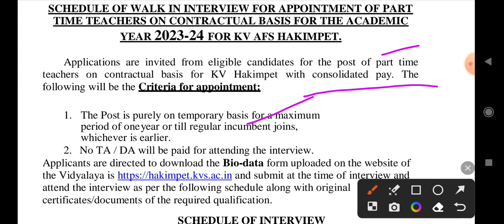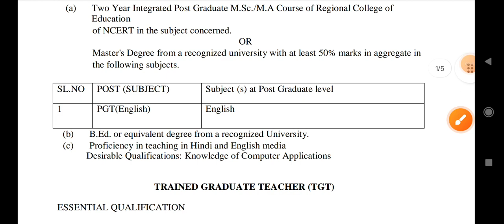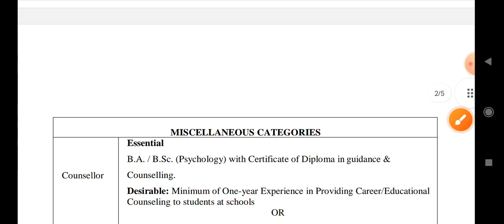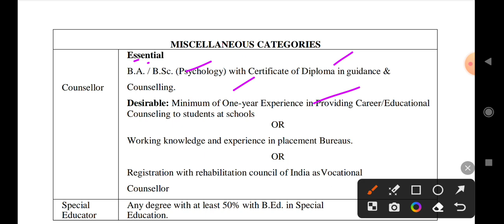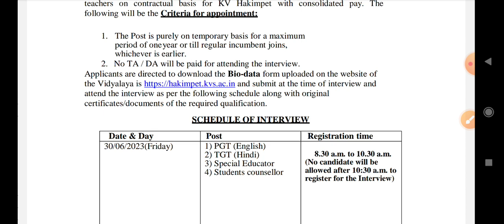kvs Hyderabadలో||కేంద్రీయవిద్యాలయలో జాబ్స్||TGT,PGT,కౌన్సిలర్ ||డైరెక్ట్ ఇంటర్వ్యూ||ఎటువంటి ఫీజులేదు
Hyderabadలోని కేంద్రీయవిద్యాలయలో జాబ్స్||TGT,PGT,కౌన్సిలర్ ||డైరెక్ట్ ఇంటర్వ్యూ||ఎటువంటి ఫీజు లేదు